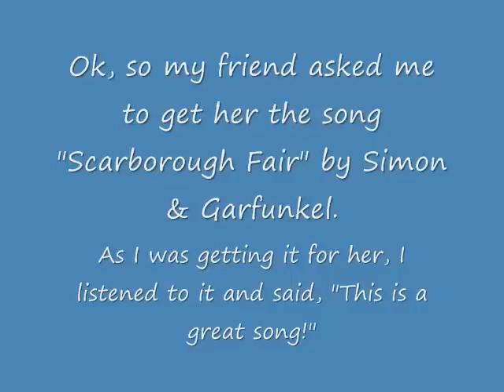Simon and Garfunkel VS. Celtic Woman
Scarborough Fair- which version do u think is better? No spam or trolling. It's annoying!